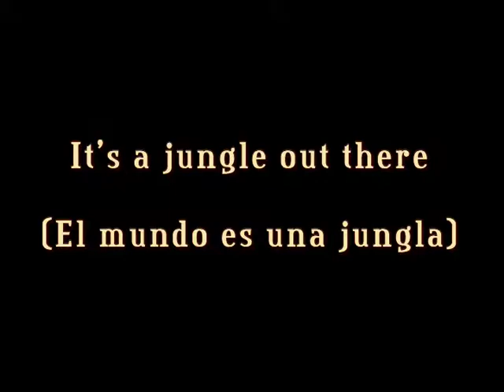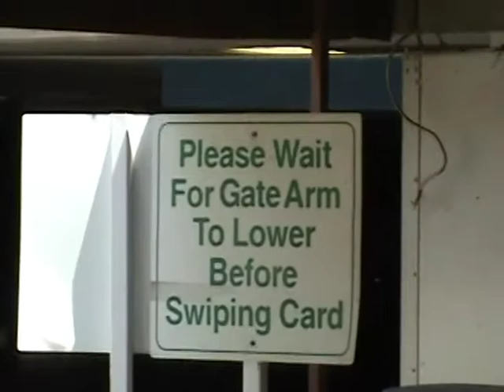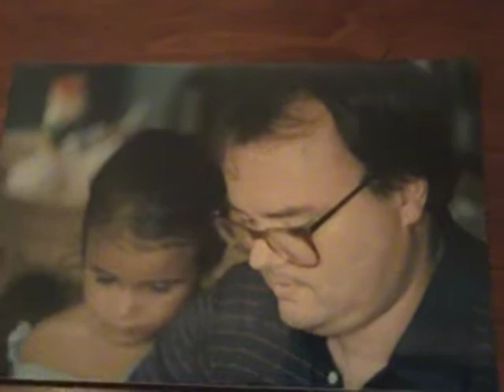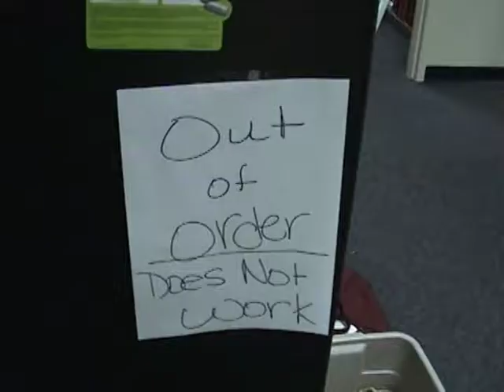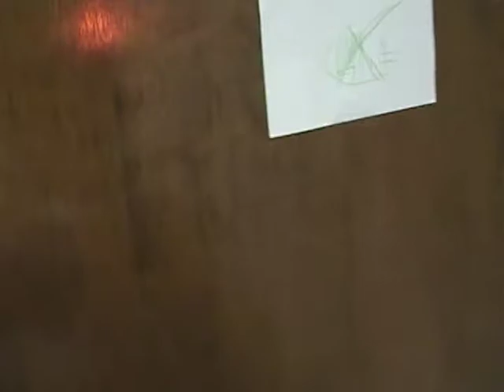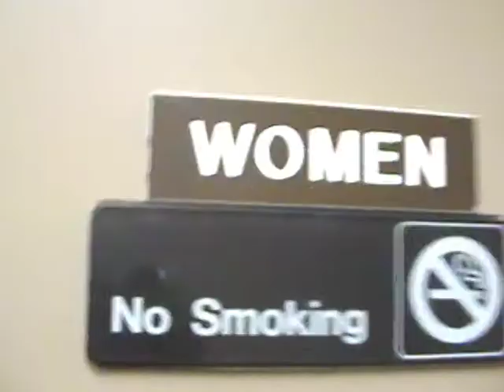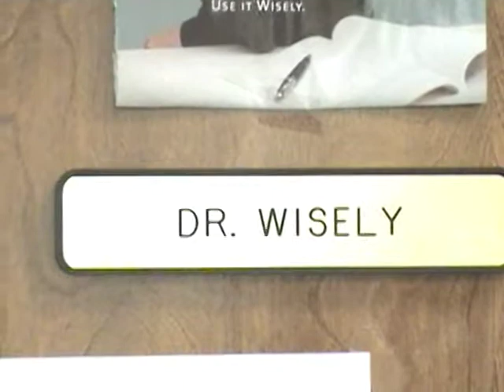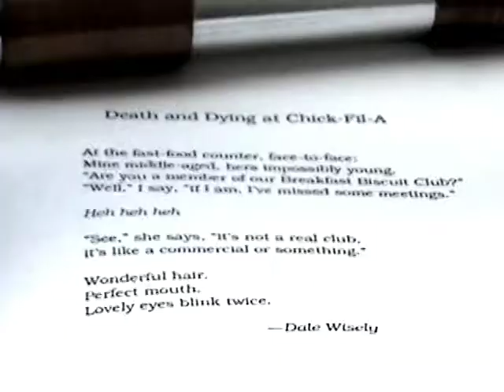Its a Jungle out there (A documentary on the legendary Dr. Dale Wisely)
A documentary on the legendary Dale Wisely